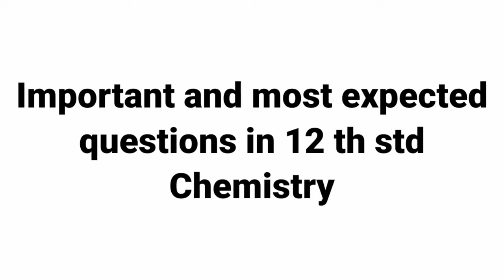12 th STD Chemistry important questions| Most expected questions| Public exam | Revision exam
12 th std chemistry important and most expected questions for exam